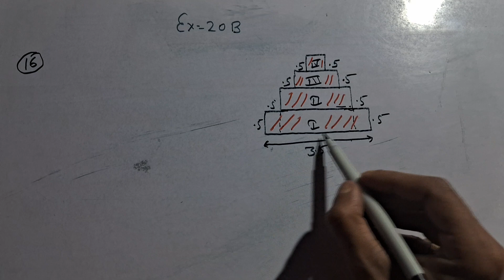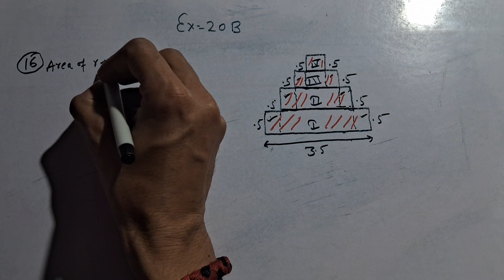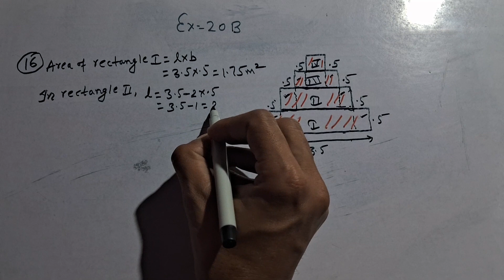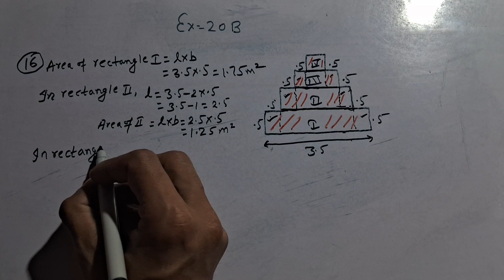question 16 exercise20b rs aggarwal class 7|rs aggarwal class 7 maths solution|VS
Hello Students!
Welcome to youtube channel "VS" that is "STUDY WITH VIPUL SHAHI". A leading and free platform for learning and sharing ideas, concepts, queries.

Your suggestions and feedback are always welcome.